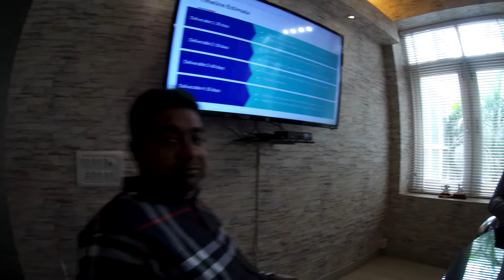Abhishek Verma's early morning meetings on strategy and growth of Olialia World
Abhishek Verma's early morning meetings on strategy and growth of Olialia World, with Anca Verma Chairperson Olialia. March 16, 2018